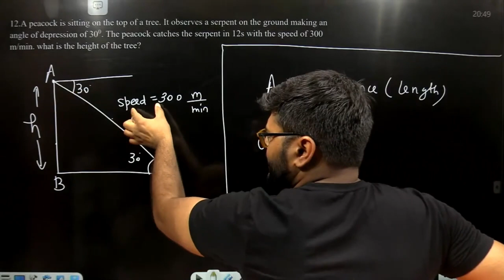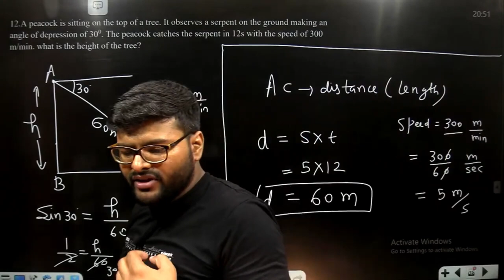A peacock is sitting on the top of a tree. It observes a serpent on the ground making an angle of de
A peacock is sitting on the top of a tree. It observes a serpent on the ground making an angle of depression of 300. The peacock catches the serpent in 12s with the speed of 300 m/min. what is the height of the tree?